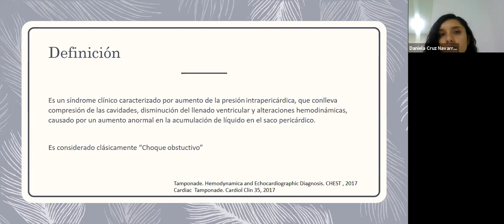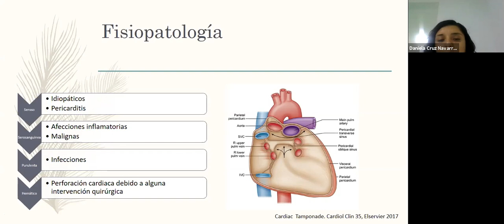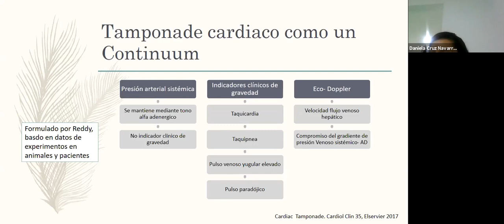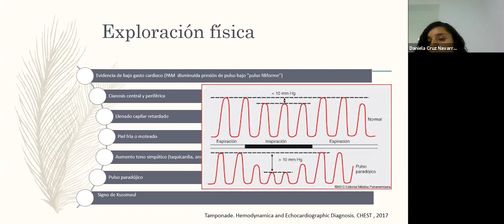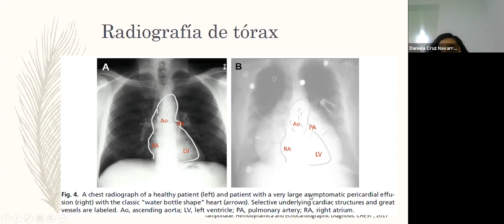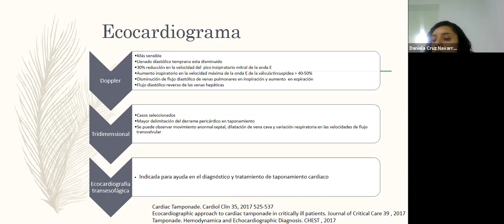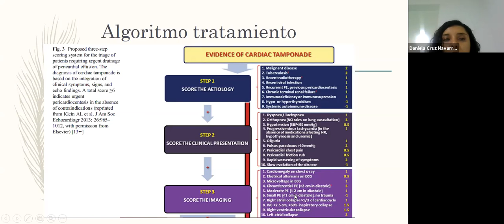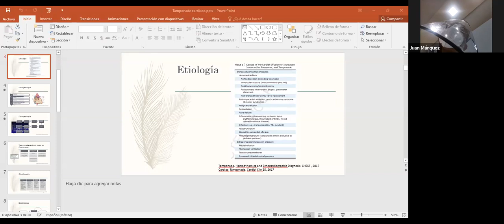Taponamiento cardíaco - Dra. Cruz